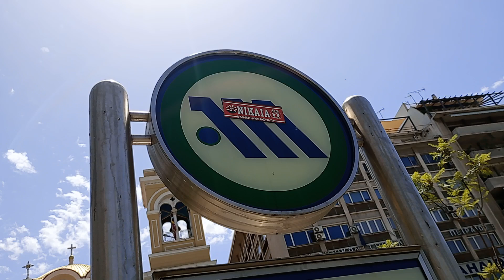ΝΙΚΑΙΑ 7 ΟΛΥΜΠΙΑΚΟΣ ΣΦΠ - STICKER ΣΕ ΤΑΜΠΕΛΑ ΤΟΥ ΜΕΤΡΟ